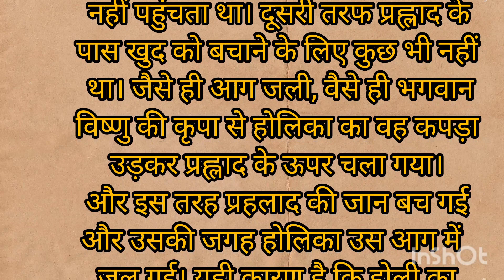होली की पारम्परिक कथा - होलिका दहन - भक्त प्रहलाद की कहानी - Holi Animated Story